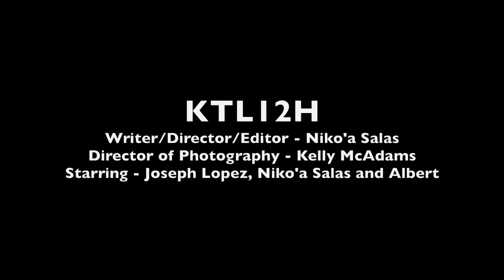KTL12H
KTL12H "Two Hands"

Writer and Director - Niko'a Salas
Director of Photography - Kelly McAdams
Editing - Niko'a Salas

Starring:
Joseph Lopez
Niko'a Salas
Albert